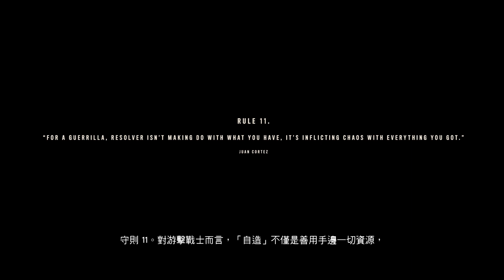Farcry 6 極地戰嚎 6 EP.2 胡安不二家 【招潮蟹實況】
StayHome and Play with ME!

電腦配置分享:
處理器:AMD R7 5800X
顯示卡:MSI GeForce RTX 3070 SUPRIM X 8G LHR
主機板:MSI B550-A PRO
記憶體:kingston DDR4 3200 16GB